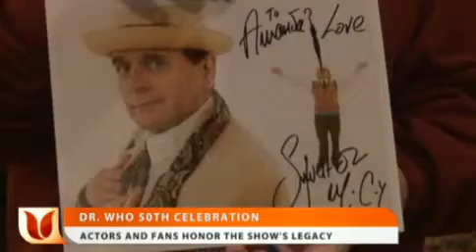Actors and Fans Celebrate Doctor Who 50th Anniversary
Ebru News reporter Tasmin Mahfuz became a Doctor Who fan for the day when she visited the first Doctor Who convention in New York.